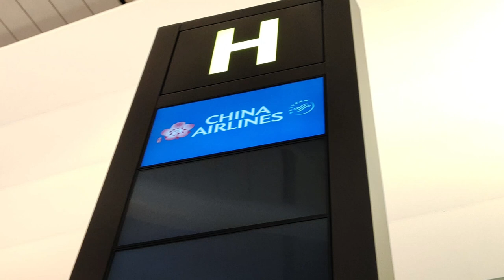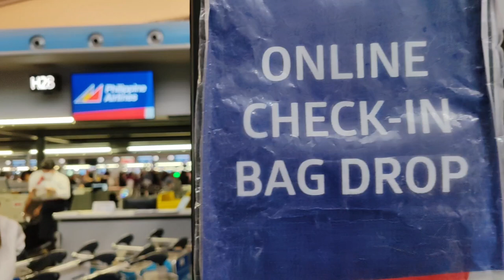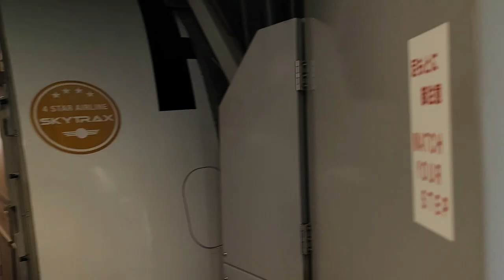DAY 7 OSAKA JAPAN DIY PRIVATE TOUR, OSAKA BACK TO MANILA, MGA PASALUBONG NAPAMILI, LABUBU NOV 7 2024